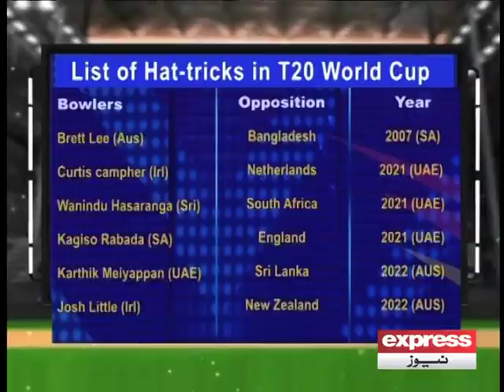Aaj ke Newzealand aur ireland ke match per tabsara | T20 World Cup | Cricket Pakistan